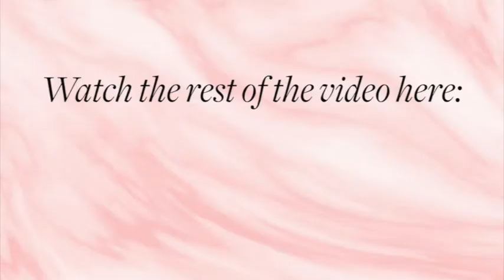Hobbies, Interests and Your Personal Brand | INGRID NIETO Vlogs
Hi there! I'm Ingrid Nieto-Pagulayan - Image Consultant, Presenter, Media Producer and Communications Professional. Thanks for stopping by. You can find out more about my media, speaking and image consulting career by visiting my

If you have inquiries about my image and color consultancy services or would like to have your product, service or event featured in a video, kindly send me an email: ingrid[at]ingridnieto.com. I look forward to hearing from you!